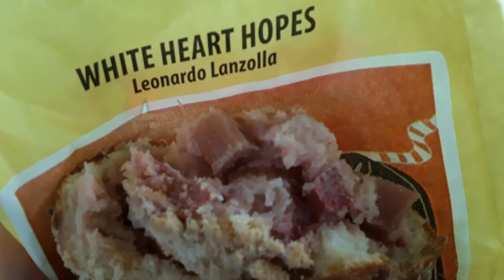PIROSHKY PIROSHKY Bakery From Seattle To Vancouver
Piroshky Piroshky Bakery is a popular Russian bakery in Pike Place Market in Seattle established in 1992.